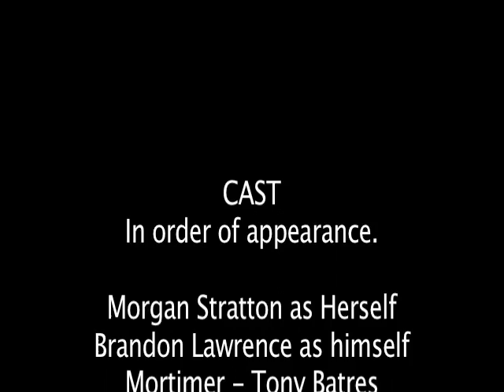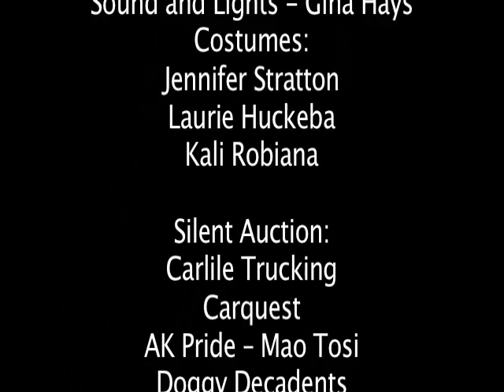Birds vs Pigs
Morgan's birthday fund raiser for TBA Theatre